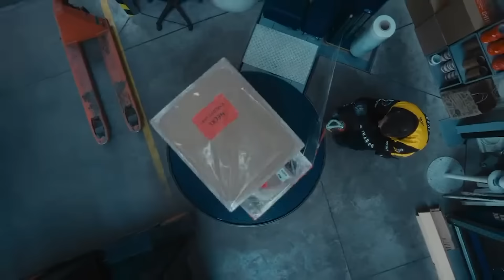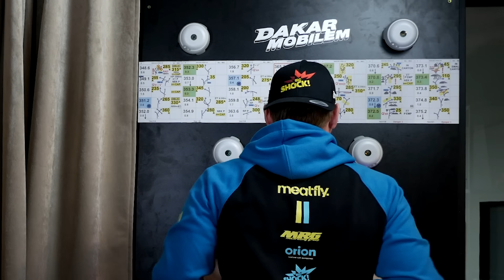DM Bez cenzury - Martin Michek